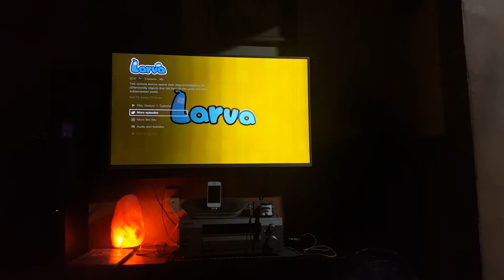Larva NETFLIX Menu Walkthrough Part 3